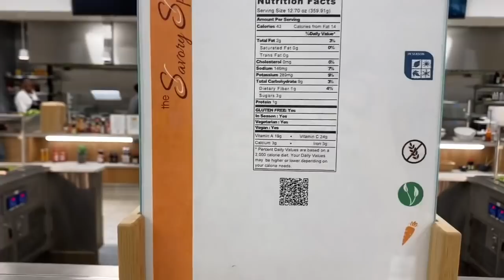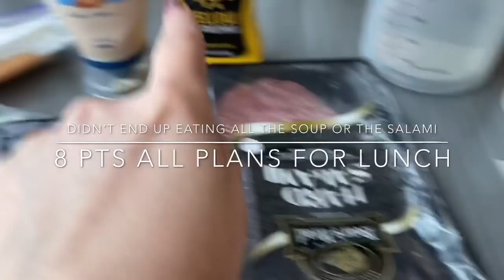WHAT I EAT IN A DAY|MY WW| TWICE BAKED TATERS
Hey hot tots! In this video I MAKE some hot tots!!! Lollzzzz but really I make twice baked potatoes! I hope you enjoy this video and I love ya lots and lots!!!